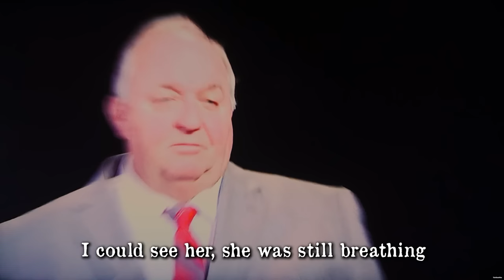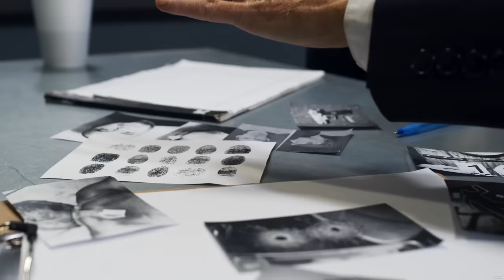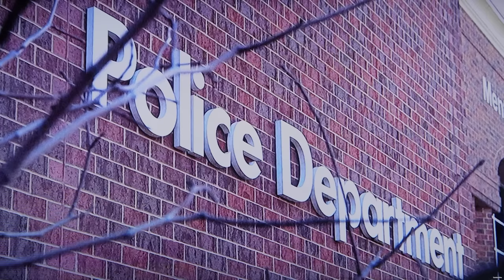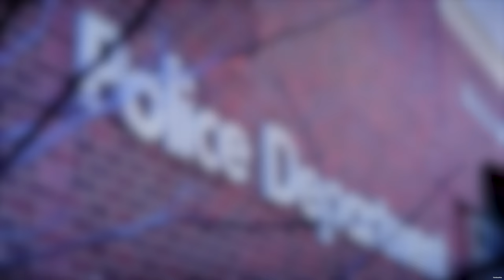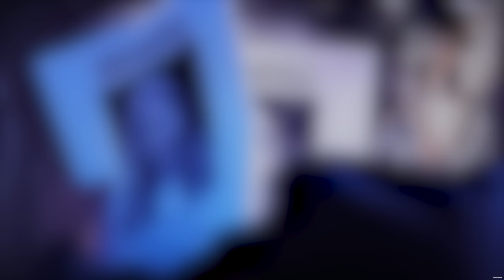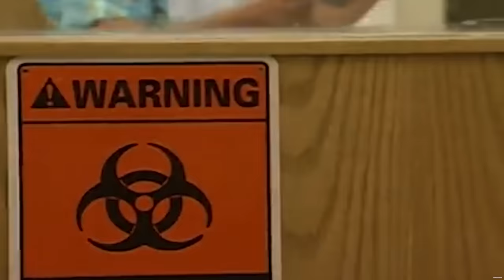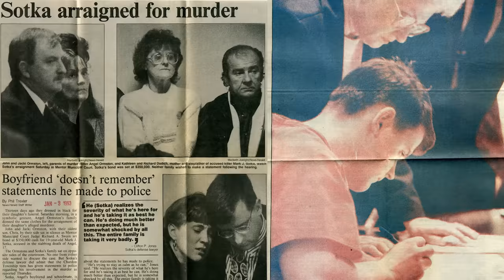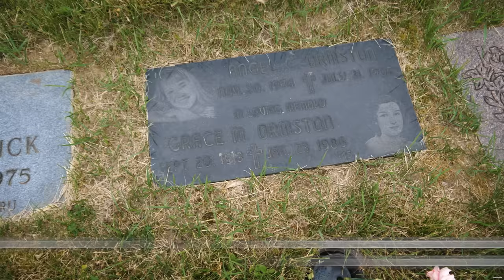Death Of An Angel - The Disappearance & Murder Of Angel Ormston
In the summer of 1992, In the growing community of Mentor on the Lake, Ohio. 17 year old Angel Ormston would seemingly vanish one summer day, her family and friends searched relentlessly for over 5 months, until a hunter and his dog made a horrifying discovery...

He was sentenced in 1993, and he is up for parole as it has now been 30 years. I NEED ALL YOUR HELP, If you could please sign this petition in helping Mark Sotka get denied parole.

(UPDATE)
Hey y’all so as some of you might know, going to these locations is not cheap, I actually work a part time job right now to support most of my trips. My goal has always been to make this show the best it can possibly be. Hotel stays, gas, food, and renting these locations all adds up, and especially with inflation this year, it’s been especially hard to get out and travel. That in itself literally means the world to me. But if you want to support me a step further and leave a donation, it’d be more than appreciated. I have 3 different tiers for now and all will feature exclusive content for the kind donation you left. This is something I will post very often on, because if you guys are donating to me, I just simply want to make it worth the money, because again like I said before I want to connect with you guys and grow this channel with you all, and just make it the best it can be.

($1) Lil Ghost
- Access to EXCLUSIVE video clips from my Investigations not publicly on YouTube
- Access to exclusive posts and behind-the-scenes photos posted here

($2) Ghostly Legends
- Full early access to upcoming episodes
- Patron-only updates
- Access to my live chat community
- And all benefits from tier 1.

($20) Ghost God
- EXCLUSIVE episodes not available on Youtube
- Patron Only Updates
- And all benefits from tier 1 & 2.

Here is the link, (NOTE) (All donations go directly back into making this show)

(Instagram) @TheGhosttFiles
(Twitter) @TheUrbanFiles
(TikTok) @TheGhosttFiles
(Facebook) Austin TheGhost Files